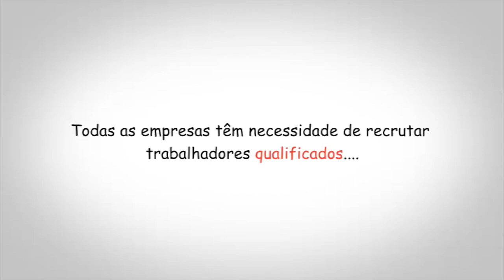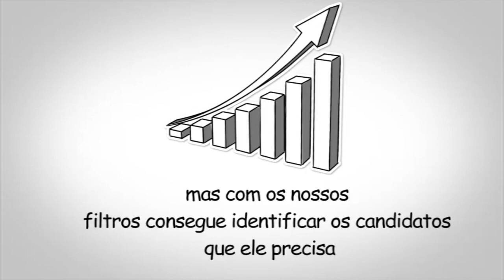Jobartis portal busqueda de empleo Angola.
Desarrollo de video publicitario para Jobartis es el primer portal de empleo con sede en Angola.